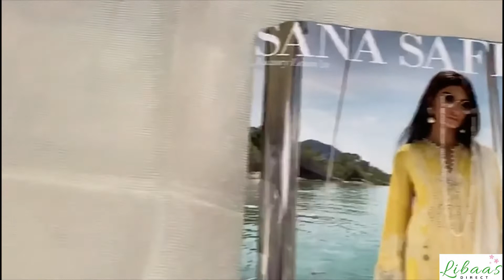Unboxed Original Pakistani Designer Dress 11A Sana Safinaz Luxury Lawn Collection 2020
indian dress
trouser suits